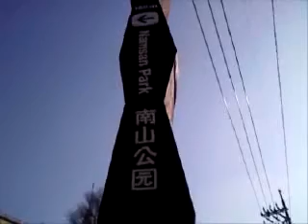Seoul, Korea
x